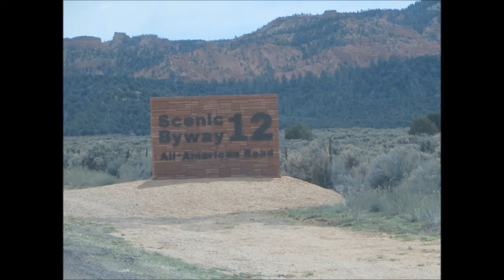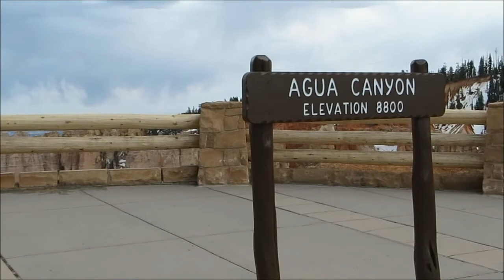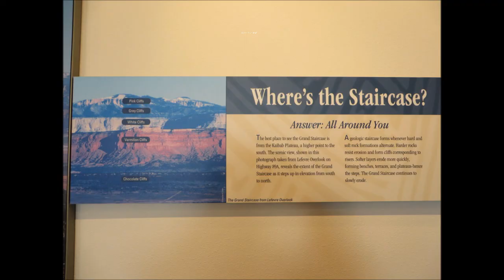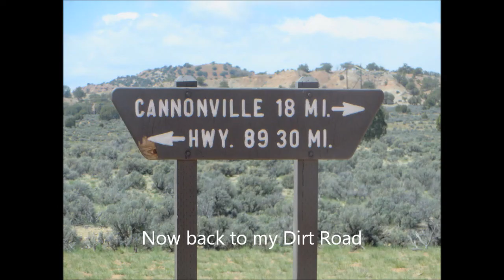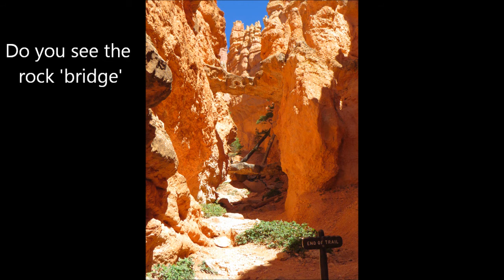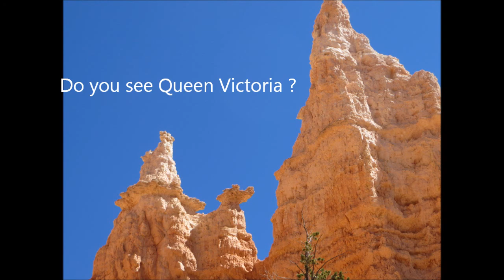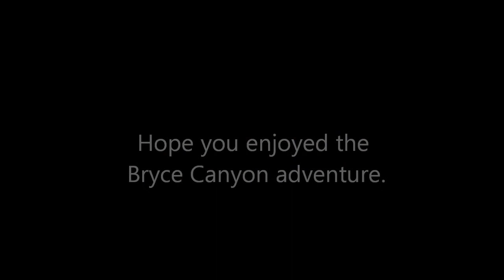My Awesome Canyon Adventure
This is definitely a place to come see !  The geology and formations are most interesting and it's just Fun to say "HooDoo's".  I would have taken the 1/2 day horse trail tour to "Peek-a-Boo" but it was not offered yet. 3 or 4 days is plenty and makes a good combination with Zion, which is Very crowded and I thought Less impressive, but clearly a different type of 'canyon'.  Do not even Think about the back roads into Escalante if you don't have a truck ! !  Offer feedback.